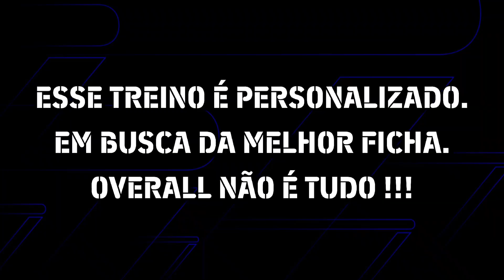⬆️💪Como treinar BRUNO FERNANDES overrall 98 Nivel Máximo Overall | EFOOTBALL 2024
Treinando o jogador BRUNO FERNANDES grátis bonus de login para pegar nivel maximo.